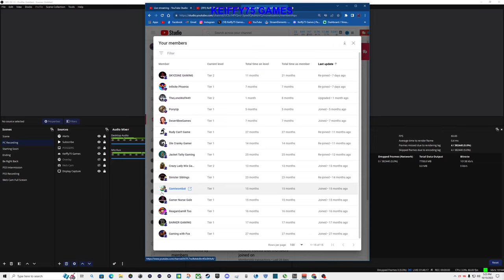ASSASSIN'S CREED MIRAGE PS5 Walkthrough Gameplay Part 15 - (FULL GAME)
ASSASSIN'S CREED MIRAGE PS5 Walkthrough Gameplay Part 15 - (FULL GAME)  includes a Review and Full Gameplay Story Mission 1 for PlayStation 5 (PS5), PS4, Xbox Series X/S, Xbox One and PC. Assassin's Creed Mirage Walkthrough Part 1 will include a Review, New Gameplay, PS5 Gameplay, Parkour, Combat, Skills, Tools, Basim, Reaction, Main Missions, Side Missions, Outfits, Costumes, Tokens, Talismans, Cinematics, Cut Scenes, OST, Story Missions and all Single Player Campaign Missions and the Ending.  Assassin's Creed Mirage is an action-adventure game developed by Ubisoft Bordeaux and published by Ubisoft. The game will be the thirteenth major installment in the Assassin's Creed series and the successor to 2020's Assassin's Creed Valhalla. It is scheduled to release for Amazon Luna, PlayStation 4, PlayStation 5, Windows, Xbox One, and Xbox Series X/S on October 5, 2023. Set decades before the events of Assassin's Creed Valhalla, Mirage is a "coming-of-age story" following Basim Ibn Ishaq.

If You would like to help Support the Channel, and make it possible for me to continue Creating Gaming Related Videos for you guys,  you can do it below, Thank You Very Much Anything is GREATLY APPRECIATED!   NOTE: DONATIONS ARE NOT NECESSARY,  BUT ARE GREATLY APPRECIATED, Any & all Donations go towards the quality of the Channel, Equipment Etc..

MAY GET COMMISSION FROM CERTAIN IN-GAME PURCHASES.
EPIC GAMES CREATOR CODE: KEIFFY75-GAMES

PS5 CONTROLLER
PLAYSTATION 5
MICROPHONE / BLUE YETI CASTER W / COMPASS BOOM ARM
HEADSET / ASTRO A50 WIRELESS
CAPTURE CARD / ELGAGTO HD60+
MOUSE / CORSAIR DARK CORE RGB PRO SE
KEYBOARD / CORSAIR K70 RGB
PC MONITOR / PIXIO PX329
PC CPU / RYZEN 7 5800X
PC CPU COOLER/CORSAIR ICUE H150i ELITE CAPELLIX LIQUID CPU COOLER
PC GPU / EVGA RTX 3070 Ti XC3